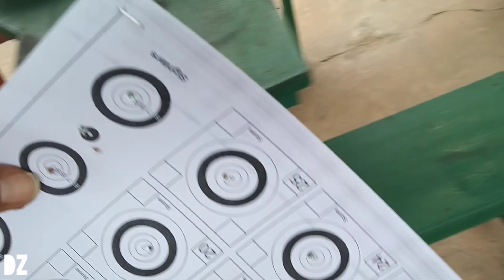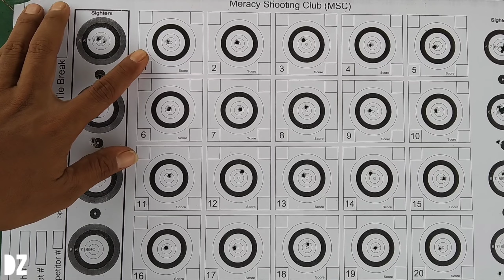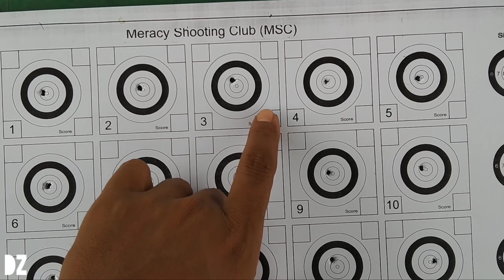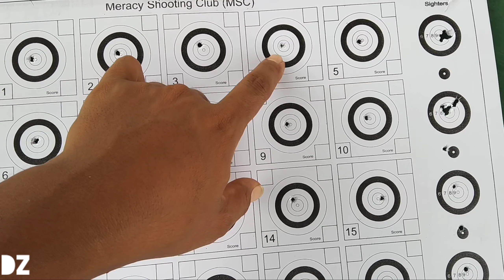Tes puka X9, Baru Rakit Udah Puas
tes puka 22 x9, baru rakit alias masih anget

untuk olahraga menembak kelas Benchrest 25 meter, tes di regulasi WRABF

chamber puka adalah produksi om harmianto, sudah teruji produk beliau. sangat presisi karena memang menggunakan mesin CNC atau istilahnya ini adalah chamber CNC.

Pengalaman kali ini sangat menarik, karena untuk chamber puka dengan di pasang laras polygon dengan muzle break dan bubutan yg langsung di kerjakan oleh bengkel puka ternyata langsung menghasilkan grouping yg rapet.

Dengan di pasang Regul Ninja dan paintball, FPS sangat stabil.

Mudah2an bisa menjadi referenai poro sedulur sehoby